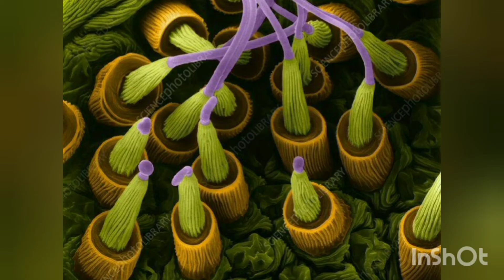THINGS UNDER MICROSCOPE|TAPEWORM, EYES(PART-2)|top15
hello guys I m back with my another video.
Things under microscope in this video you will get to see something different and unique

top15microscopicthings